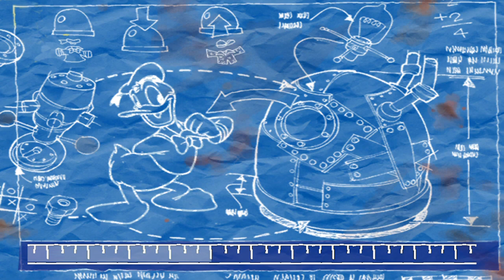Donald Duck Goin Quackers(GC): Eerie Alley